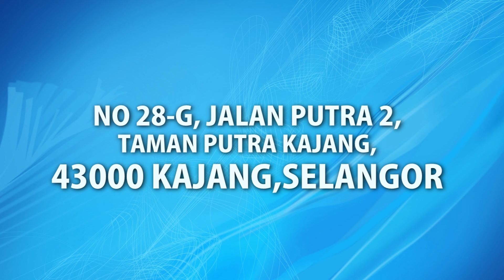(As Sohwah) Apa Kata Pengunjung Butik Modest Culture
Dengarkan apa kata mereka yang telah berkunjung ke Butik Modest Culture. Kepada anda diluar sana, datanglah beramai-ramai ke Butik Modest Culture yang beramalat seperti berikut:

No 28-G, Jalan Putra 2,
Taman Putra Kajang,
43000 Kajang, Selangor

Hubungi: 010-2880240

Dapatkan koleksi Modest Culture "Solat Ready".

Kepuasan Pelanggan Keutamaan Kami

Berpakaian lah dengan "Tenang di Mata, Damai di Hati, InsyaAllah Bahagia di Akhirat"